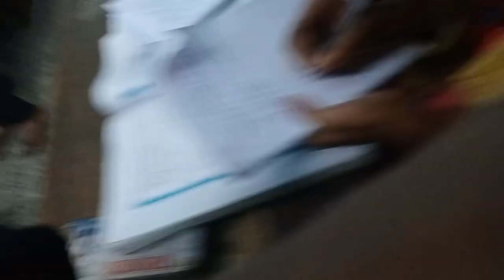मुझे लोग पागल क्यो बोलते है vlogs बनाते समय || lifestyle vlogs|| lalit kumar vlogs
mujhe log pagal kyu samjhte hai vlogs banate samay || lifestyle vlogs|| lalit kumar vlogs